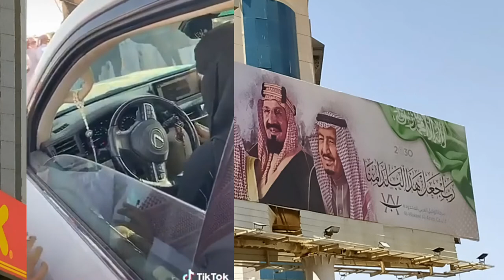Saudi Girl Arrives at Camel Market, saudi ladki pohanchi onth mandi apna onth bechne,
Saudi Girl Arrives at Camel Market, saudi ladki pohanchi onth mandi apna onth bechne, saudi ladki ki media par dhoom, saudi girl going to camel market, saudi ladki apny camel k sath, saudi arab ki taza tareen khabry urdu me,